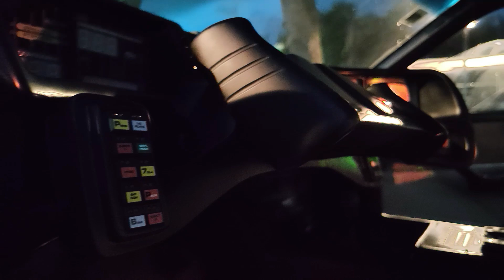TKT Tenancingo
Video de nuestro viaje a Tenancingo, Meet con causa, fiesta como solo los TKT´s lo sabemos hacer.